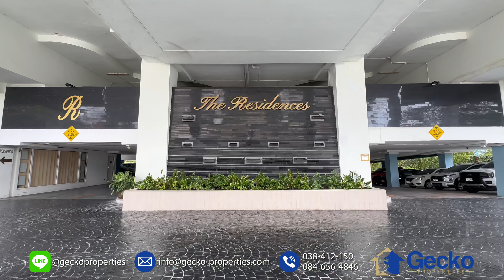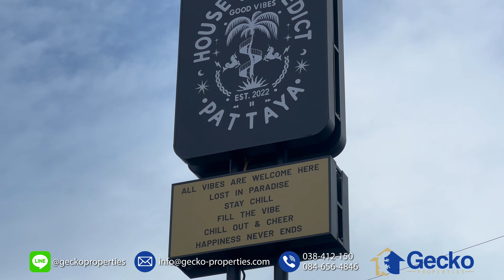2 Bed Beachfront Condo for Sale in The Residences at Dream Pattaya only 6,200,000 Baht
Discover a luxurious living experience beyond your wildest dreams at The Residences at Dream Pattaya. This stunning condo is located in Na Jomtien and boasts breathtaking panoramic views of the city, sea, and beyond. With foreign ownership, this part-furnished unit features 2 bedrooms, 2 bathrooms, and a spacious living size of 106 sqm, making it the perfect place for families or couples looking to settle down in the lap of luxury.

Enjoy the best of indoor and outdoor living with the condo's enviable features such as an ensuite European kitchen, Jacuzzi, large balcony, and air conditioning. Experience living like royalty with beachfront views, being situated on a high floor, and having access to a corner unit that provides an incredible living experience.

Take advantage of all the nearby conveniences that this condo has to offer, such as being in close proximity to the city centre, international schools, easy beach access, and even a golf course! The communal features of The Residences at Dream Pattaya will make you feel like you're living in a paradise, including 24-hour security, easy beach access, a garden, gym, and pool.

This is your opportunity to indulge in a luxurious lifestyle that you've always dreamt of. Experience The Residences at Dream Pattaya and make it your own today!

Please contact a member of Gecko Properties helpful team to learn more about this excellent Thailand Property for sale  and the surrounding area - C006488.

Line: @geckoproperties